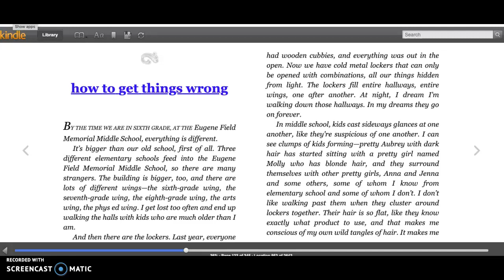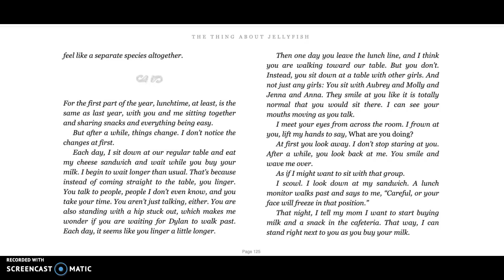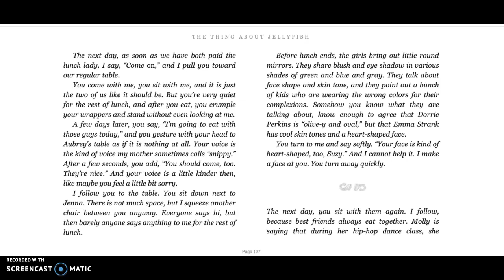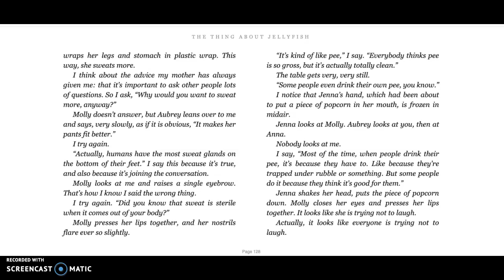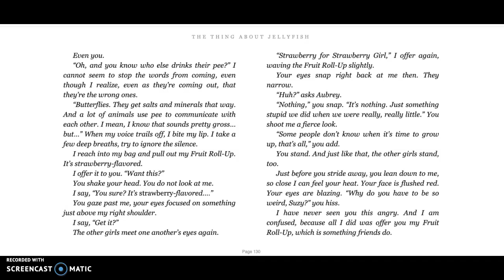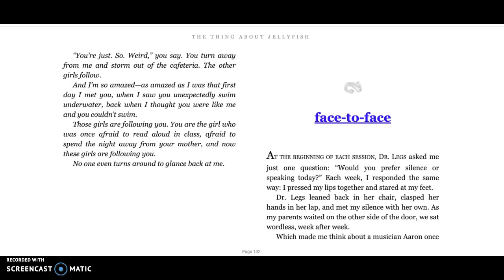How to Get Things Wrong chapter 21 The Thing About Jellyfish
Novel by Ali Benjamin